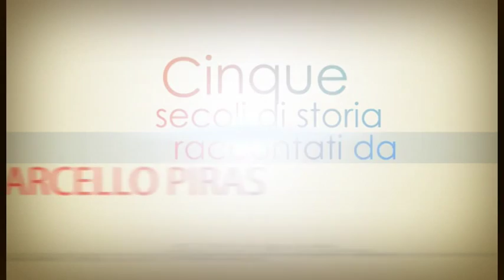Marcello Piras - Musica nera e teatro (parte 2)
La seconda parte della conferenza Musica nera e teatro: cinque secoli di storie tenuta da Marcello Piras, uno dei più grandi musicologi dell'intera scena mondiale, uno studioso capace di sovvertire luoghi comuni e trovare connessioni sottili e affascinanti tra le manifestazioni della musica afroamericana.